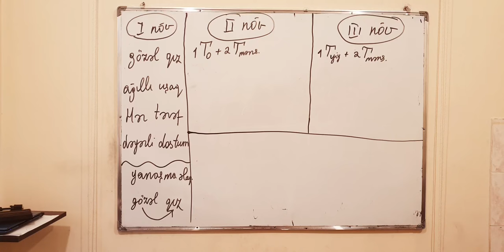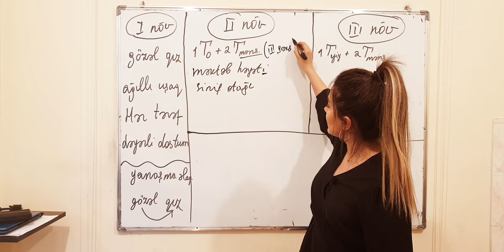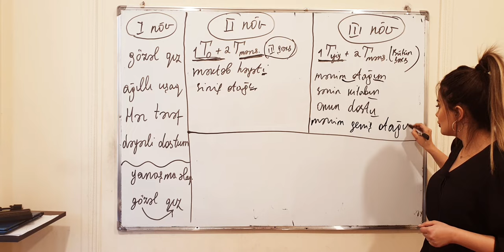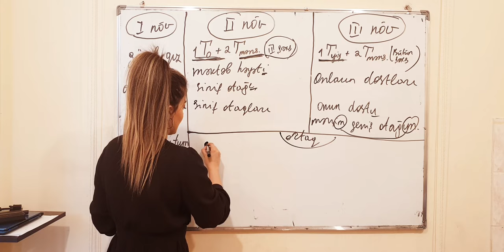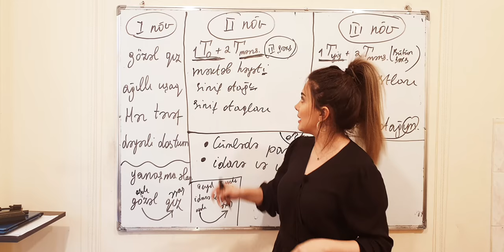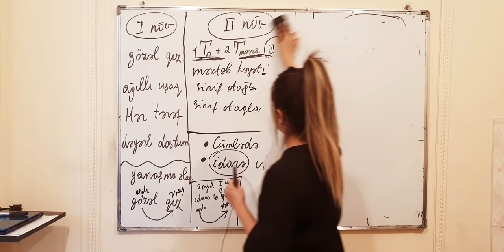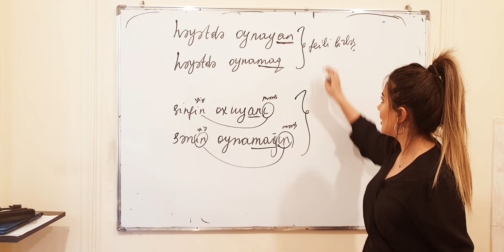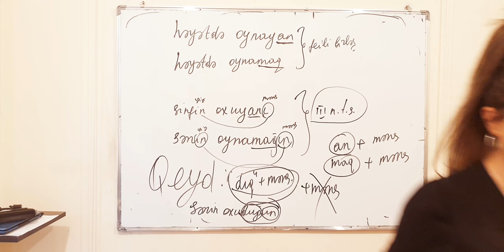2021 SERTİFİKASİYA və MİQ AZƏRBAYCAN DİLİ - Təyini Söz Birləşmələri (növləri)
Kanalımızda Müəllimlərin İşə Qəbulu(MİQ) və Sertifikasiyaya hazırlıq üzrə Ödənişsiz dərslər paylaşılır.Dərslərdən faydalanmaq üçün Kanala abunə OLub bildirişləri aktiv etməyiniz kifayət edir.Kanalı öz yaxınlarınız ilə paylaşınki daha çox insan faydalansın.

Əlaqə üçün ⤵️⤵️